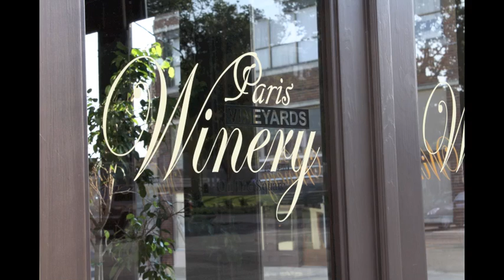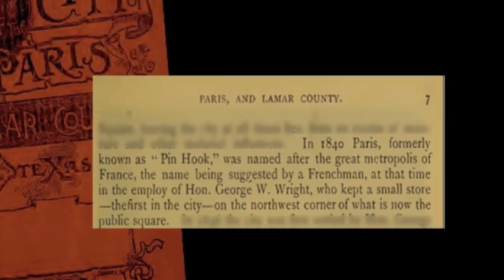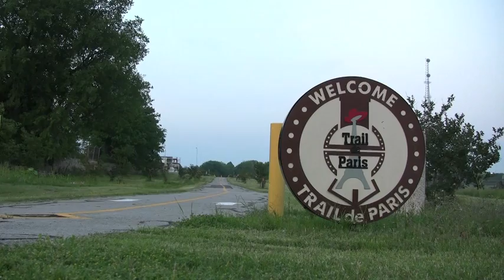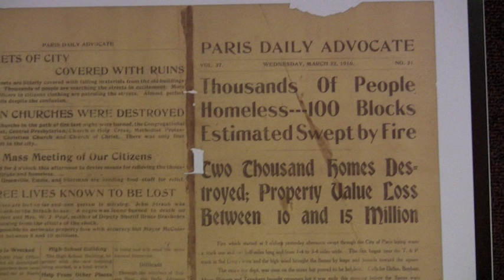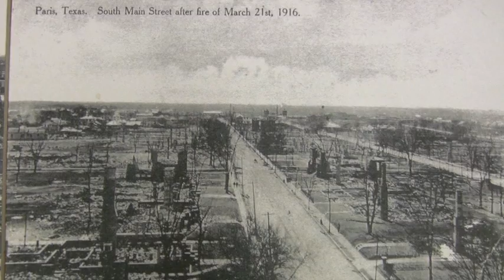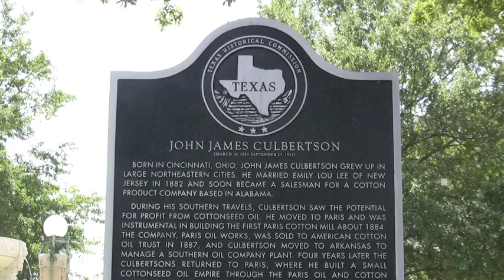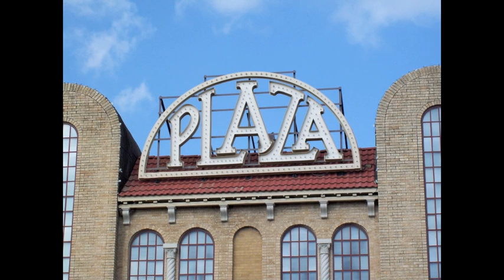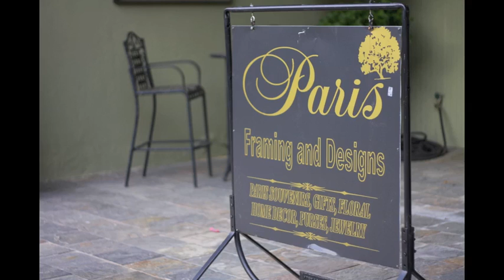Paris, Texas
Short film on the history of Paris, Texas.